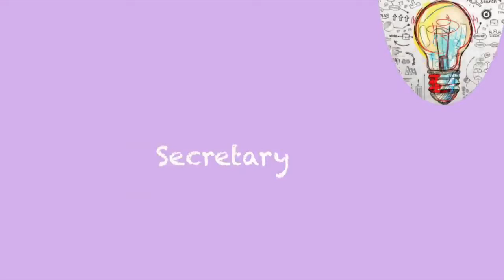Career Choices for Trufa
What path might Life take me down?

Cual sera mi camino en esta vida?